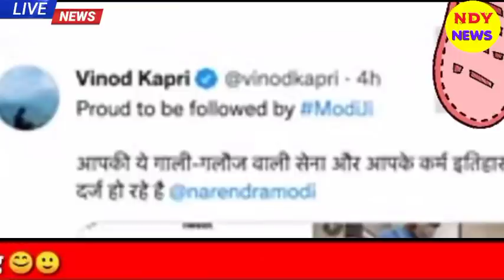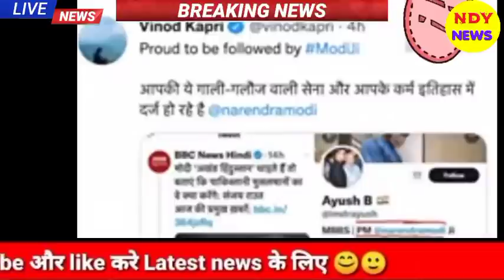Aaj 25 August 2021 ke sabhi mukhya taza samachar|Babri Masjid|Ayodhya Ram Mandir